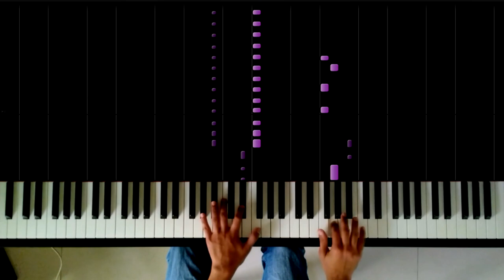Zara Sa - KK and Pritam (From Jannat) Piano Cover by Abhi Joshi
Valentine's Day is less than a week away and what could have been better than this evergreen Bollywood classic! I hope your week is going good. Stay strong and don't forget to love yourself!

Also, I am going to upload on Valentine's Day (friday) apart from the regular Monday uploads. I can't wait to show you what I have been working on lately!

Thank you Rousseau, Twoset Violin, Linkin Park, Alice Sara Ott, Lang Lang and a million other musicians for inspiring me to do what I like to do.

Piano: Yamaha Clavinova CLP - 635
Camera: Asus Zenfone Max Pro M1 Phone
Softwares: Cubase LE 9.5, Synthesia, Sony Vegas Pro 14 and OBS Studio